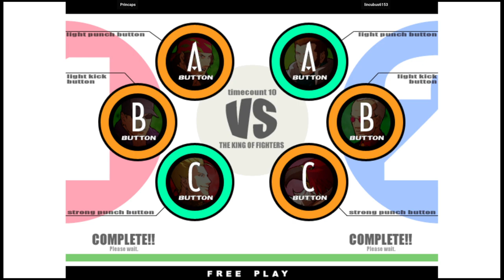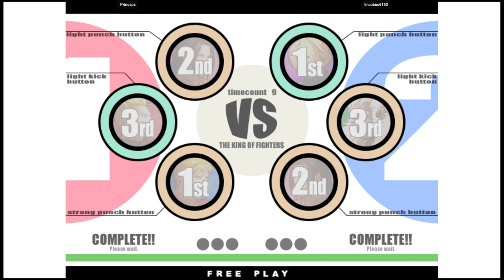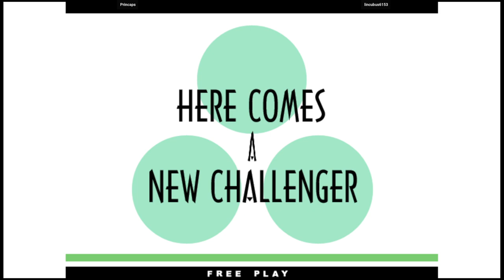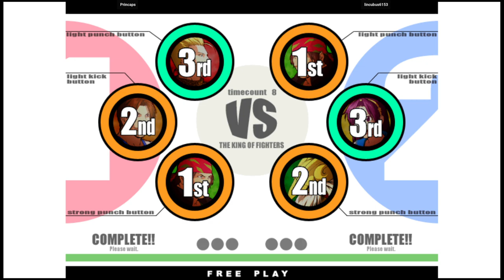KOF XI | Princaps VS lincubus6153 | 🇰🇷🇰🇷 Fightcade eSports